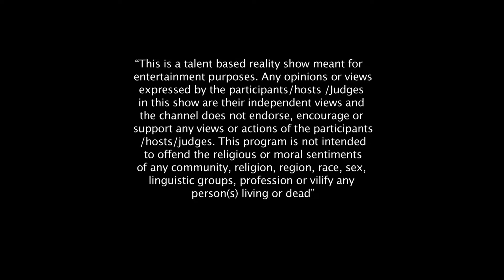Checkmate - Hunt for the Smartest Young Executive in the Middle East - Episode 8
Clear Shampoo presents Checkmate - hunt for the Smartest Young Executive in the Middle East where 16 bright students from the Middle East will be put to task to provide solutions to everyday corporate tasks. The winner of the show will earn the title of ‘The Smartest Young Executive in the Middle East' and win an opportunity to intern with Unilever.

Watch this show on Colors TV ME, every Saturday & Sunday 9PM UAE